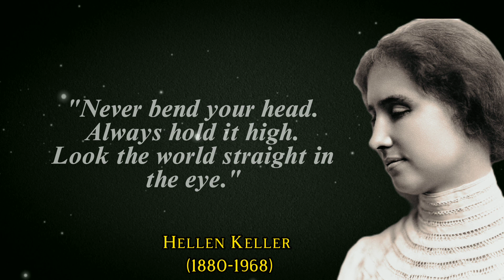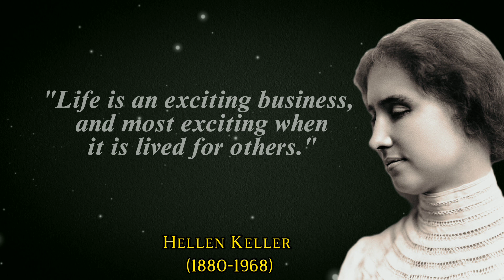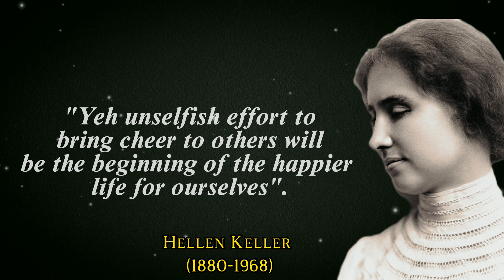Keep your face to the sunshine | Helen Keller Quotes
In this inspirational video, we explore the wisdom and uplifting quotes of Helen Keller, a remarkable woman who overcame incredible challenges to become an iconic figure of strength and resilience. Through her words, we discover the power of perseverance, love, and the importance of maintaining a positive outlook on life. From her famous quote, "Keep your face to the sunshine, and you cannot see the shadows," to her insightful thoughts on vision, education, and soul healing, Helen Keller's words continue to inspire and motivate people around the world. Join us on this journey of self-discovery and let Helen Keller's profound quotes touch your heart and uplift your spirits.